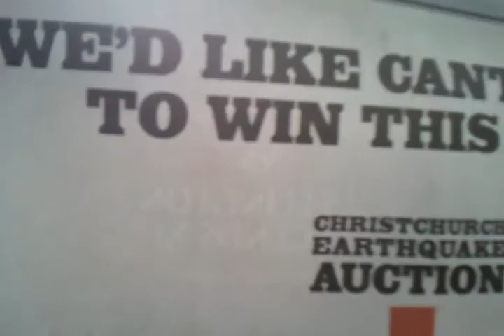Leva Levi debuts with "If I die young" | Auckland, New Zealand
Leva Levi Auckland teenage entertainer continues her debut with "If I die young" in the week after the huge Christchurch earthquake.